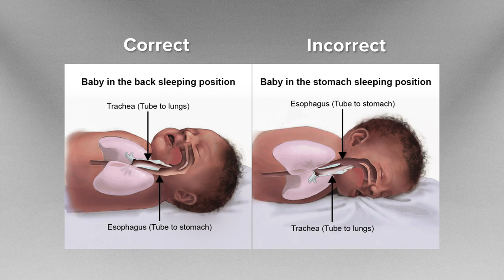Safe Sleep for Babies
A Baystate Health pediatrician and nurse educator share tips for safe sleep.